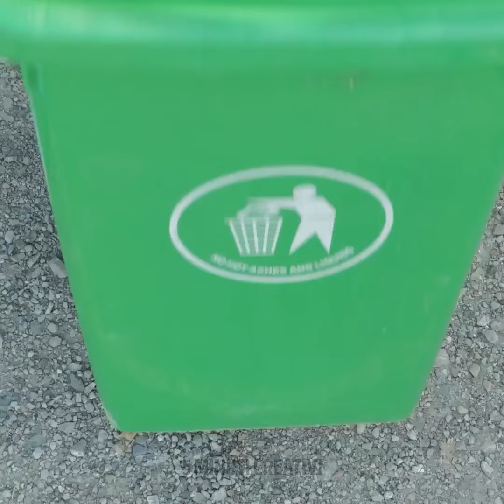Consigli di pulizia intelligenti per ridurre la tua routine quotidiana